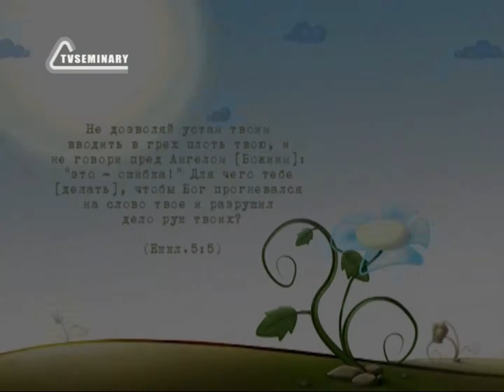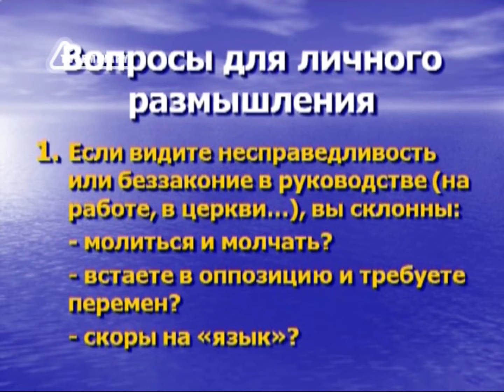BS217 Rus 11. Начальники и современность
Новое обычно воспринимается либо с осторожностью, либо с надеждой на лучшее. Особенно это касается всех руководящих должностей. Каким должно быть наше отношение к начальству? В лекции ""Начальники и современность"" Михаил и Надежда Телеповы рассуждают о неразумных правителях, а также:
- читают изречения Екклесиаста, записанные в Еккл. 4:13- 5:6;
- приводят интересную иллюстрацию о действиях правительства на Филиппинах;
- размышляют над значением выражения ""дом Божий"";
- рассматривают практические ситуации;
- выступают против поощрения безответственности;
- проводят тест на оценку характера;
- предлагают один вопрос для личного размышления.